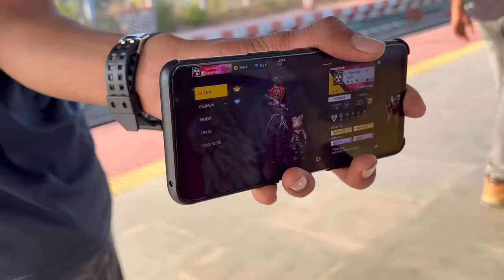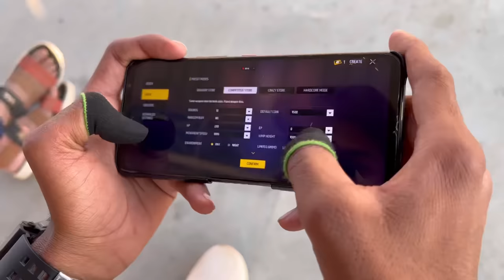4 boys face to face challenge me 1 vs 4 in real life free fire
4 boys face to face challenge me 1 vs 4 in real life free fire
little boys challenge me face to face in the place challenge 1 vs 4 in real life freefire